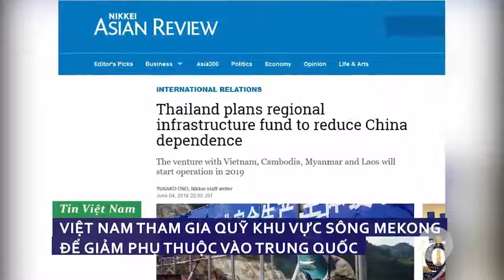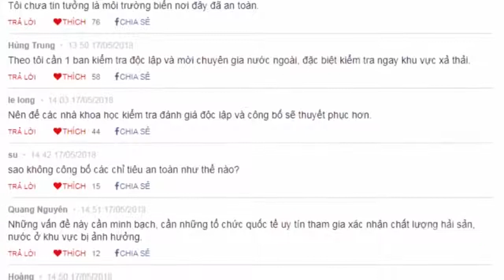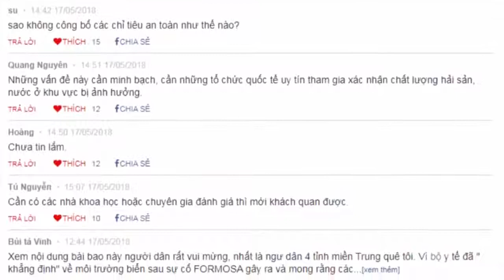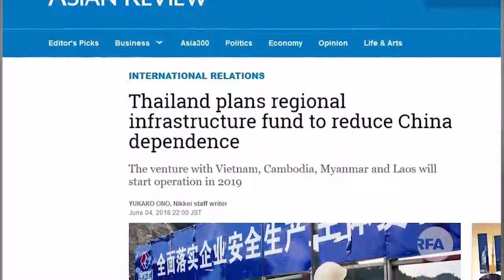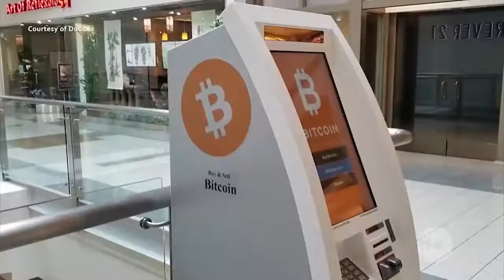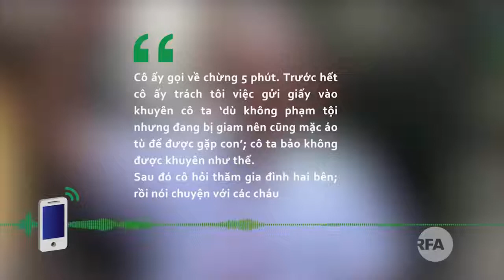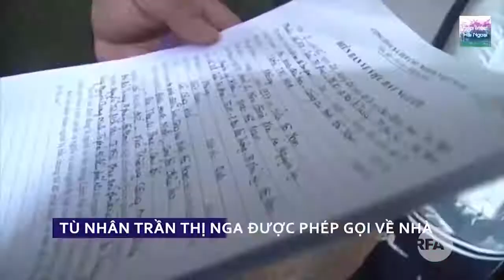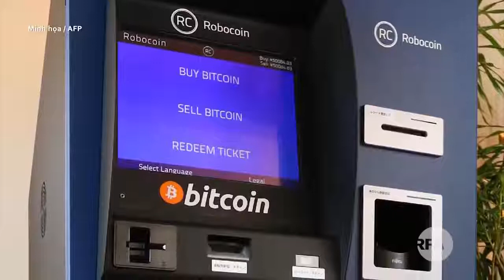Thời sự RFA: Trung Quốc mang tên lửa ĐẦU ĐẠN HẠT NHÂN tới Hoàng Sa Hoa Kỳ nổi giận